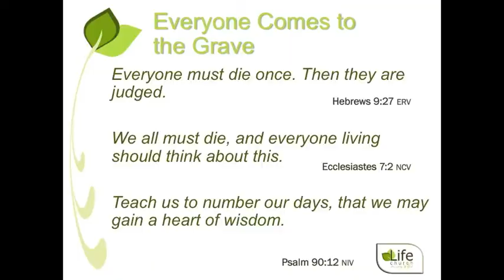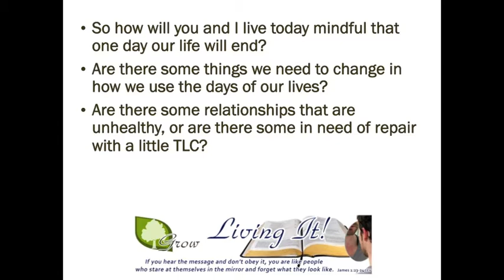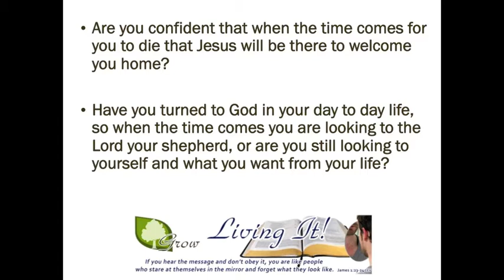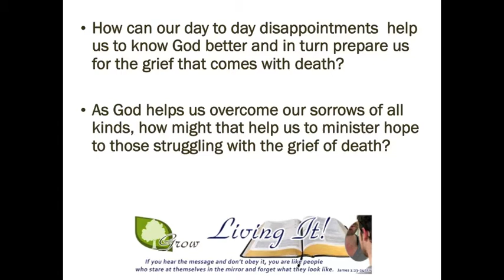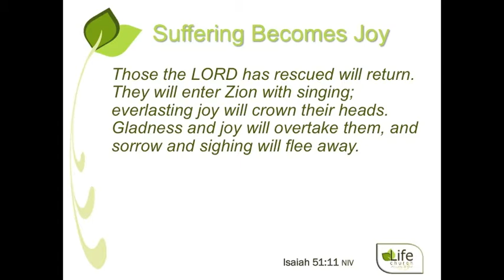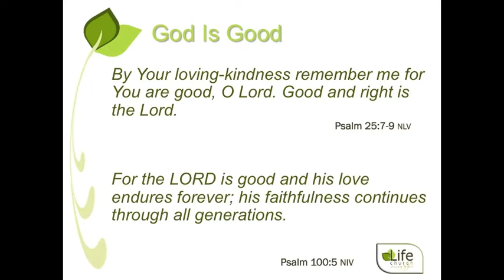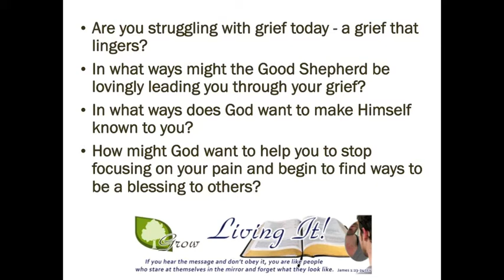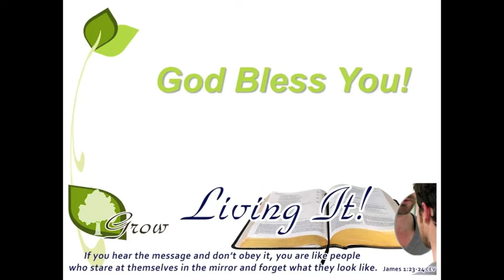God of Life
"Living It" with Pastor Greg
Sunday's message "God of Life" focused on our Good Shepherd who leads us through the grave and through our grief. Let's not be hearers only of the Word but with God's help let's start living it!